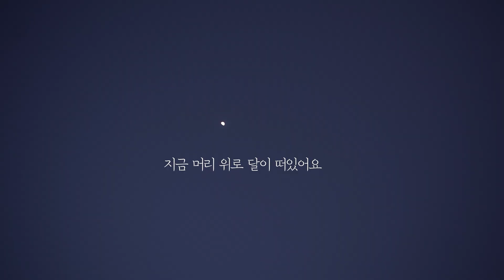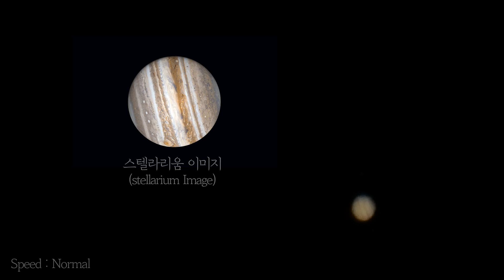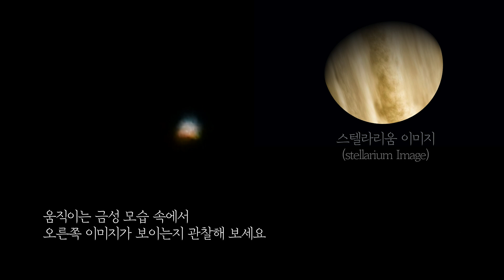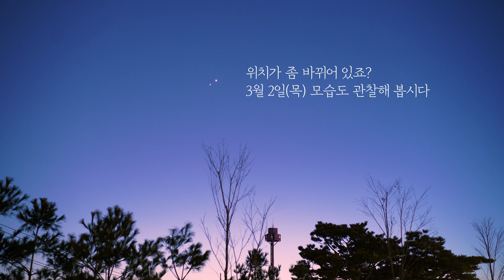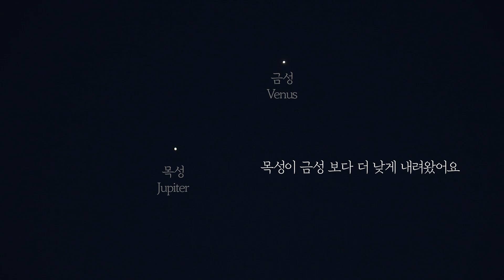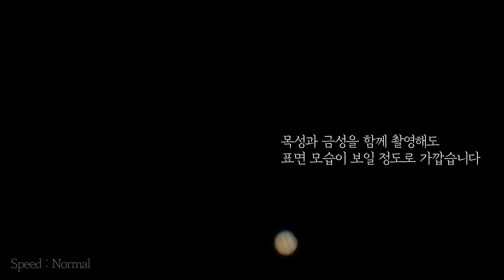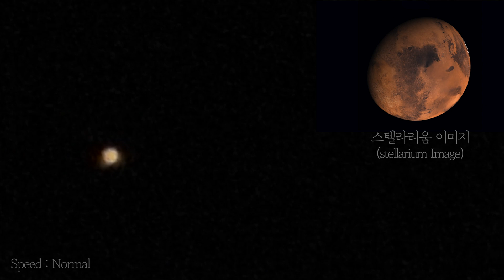"왜 저렇게 붙어있어?" 해질녘 여러분이 직접 봤던 두 빛을 당겨봄 | 목성 금성 근접 | Jupiter & Venus to join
석양을 좋아하는데 보면서 정말 힐링이 되었다는..

Jupiter & Venus to join in the evening sky, Δία και Αφροδίτη να ενωθούν στον βραδινό ουρανό, Jupiter & Venus om mee te doen aan de avondhemel, बृहस्पति र शुक्र साँझको आकाशमा मिल्ने, Jupiter og Venus forenes på kveldshimmelen, Jupiter og Venus slutter sig til aftenhimlen, Jupiter & Venus vereinen sich am Abendhimmel, Юпитер и Венера соединятся в вечернем небе, Jupiter & Venus fir sech um Owend Himmel ze verbannen, Musytari & Zuhrah untuk bergabung di langit petang, Бархасбадь, Сугар гаригууд оройн тэнгэрт нэгдэнэ. Sao Mộc & Sao Kim tham gia trên bầu trời buổi tối, Юпитер и Венера да се присъединят към вечерното небе, Jupiter och Venus förenas på kvällshimlen, Júpiter y Venus para unirse en el cielo de la tarde, Jupiter in Venera, da se pridružita na večernem nebu, كوكب المشتري والزهرة للانضمام إلى سماء المساء ، Júpíter og Venus sameinast á kvöldhimninum, Jupiteri dhe Venusi do të bashkohen në qiellin e mbrëmjes, Yupiter va Venera kechqurun osmonga qo'shiladi, Юпітер і Венера об’єднаються у вечірньому небі, Giove e Venere si uniranno nel cielo della sera, Jupiter & Venus untuk bergabung di langit malam, 木星と金星が夕空に加わり、 木星和金星加入夜空， Jupiter a Venuše se spojí na večerní obloze, Кечки асманда Юпитер менен Венера кошулат, ดาวพฤหัสบดีและดาวศุกร์ที่จะเข้าร่วมในท้องฟ้ายามเย็น Jüpiter ve Venüs akşam gökyüzünde birleşecek, مشتری و زهره برای پیوستن به آسمان عصر، Júpiter e Vênus se unem no céu noturno, Jowisz i Wenus, aby połączyć się na wieczornym niebie, Jupiter et Vénus se rejoignent dans le ciel du soir, Jupiter at Venus na magsasama sa kalangitan ng gabi, A Jupiter és a Vénusz egyesül az esti égen, יופיטר ונוגה יצטרפו בשמי הערב, יופיטר ונוגה יצטרפו בשמי הערב,